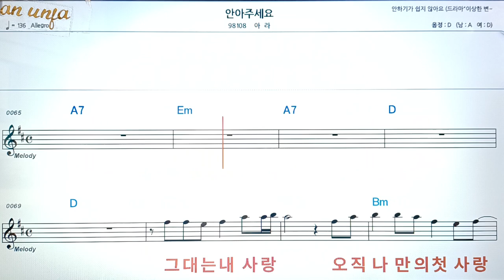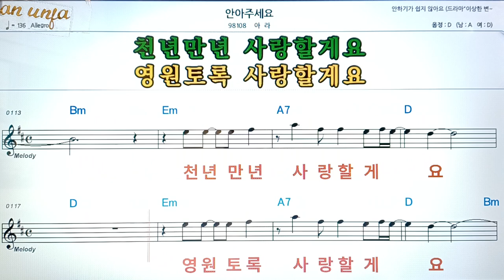안아 주세요/아라👍악보, 코드,가사,Karaoke*가라오케 반주